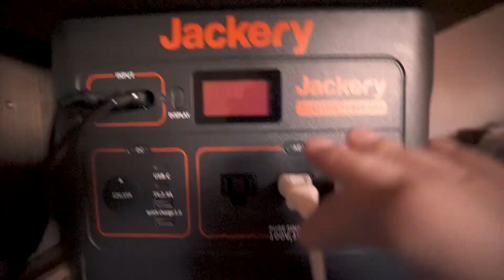[Car Camping]Staying middle of winter with a self-made light truck camper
I stayed in the car with my own light truck camper. I went out with a mobile power supply, but due to a charging error, the remaining amount was almost zero. In the extreme cold of -8 degrees Celsius outside, electric blankets as well as electric heaters can hardly be used. How did you enjoy staying in the car while keeping warm? Please take a look at how you enjoyed the hot springs at the roadside station, even though there was a happening.

[Click here for Twitter where you can see back stories and limited videos]
Light Camper Light Truck Camper Camper Battery Car Night Trip Road Station DIY Light Truck Camper Light Truck Light Car Camp Light Truck Mobile House Production Samber Truck Trip Country Life Tiny House Van Life Car Night Trailer House Hut Mat Bed Car Suitable for Car Night heating